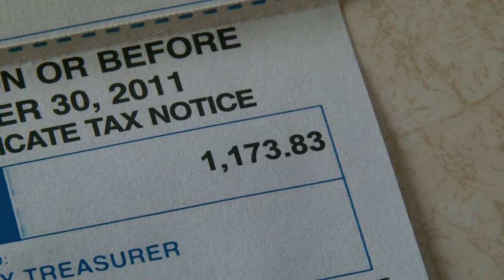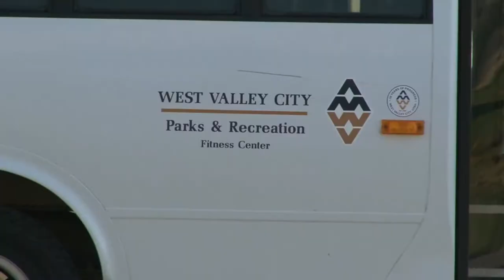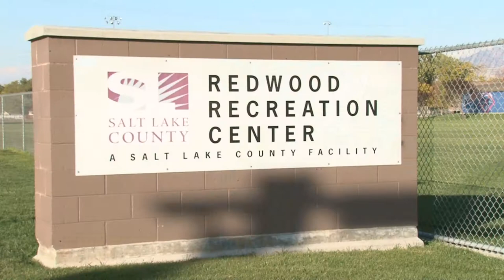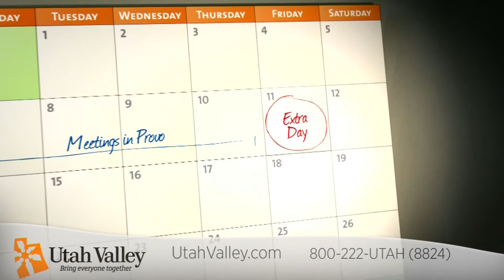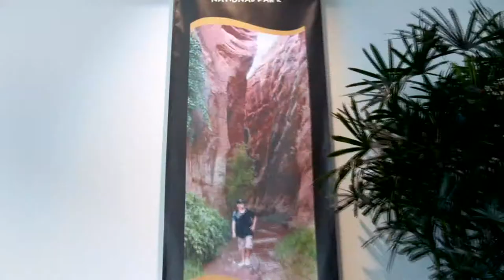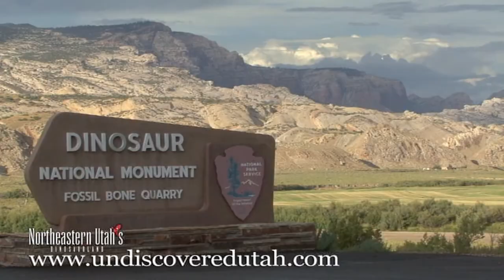City and County Services, County Seat Episode 44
The larger cities in Utah typically handle most of the services that we enjoy as residents of that community. There are still regional services that are handled at the county level. If you live in unincorporated Salt Lake County your fire and police services may be handled by Unified Police or Unified Fire or that may be a city service. Some cities may contract with the county for services such as Holladay City. As you move out to some of the more rural areas the county's may be the primary service provider. It all depends on the size of a community and the kinds of services that the residents desire. It makes it hard to understand who is providing what service to you. A new piece of legislation is in the works to help define what services should be provided by the county and what level. But what kinds of services do cities and counties provide anyway? Terry Wood has the story.